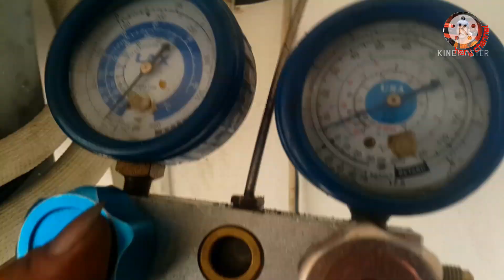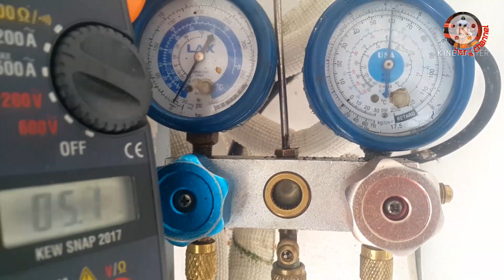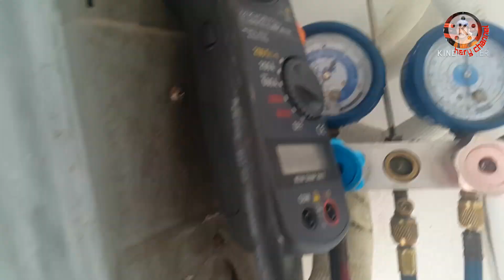tips kanibal ac standard split type indoor ac gree outdoor ac sanyo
di video kali ini saya bongkar pasang outdoor unit ac gree standard split type 1.5pk di ganti dengan outdoor unit ac sanyo standard split type 1.5pk dan di video ini saya kasih tips kanibal ac split standard beda merk lebih jelasnya simak videonya sampai selesai ya guys semoga bermanfaat..
sanyo air conditioner
ac standard
ac standard split 1.5pk
ac split standard 1.5pk
kanibal beda merk ac split standard
cara kanibal ac split beda merk
tukang ac pemula
teknisi ac pemula
hvac
hvacr
hvac technician
hvac service
hvac repairs
hvac installation
hvac tech

salam nyessss dari tukang ac acakadul